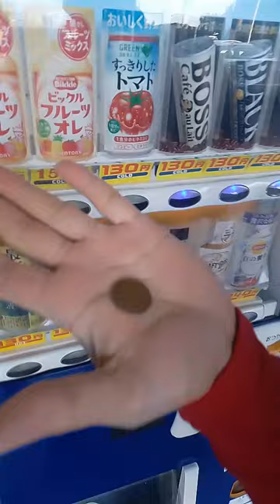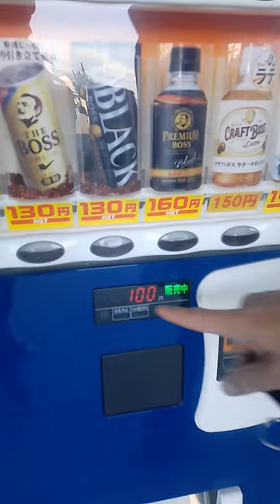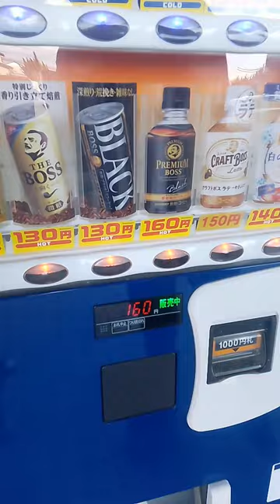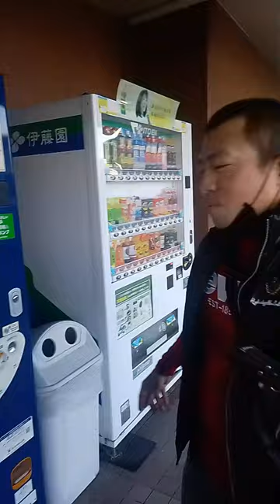paano gamitin ang vending/vendo machine sa Japan @ ramel Ofw tv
vending machine
vendo machine
paano gamitin...